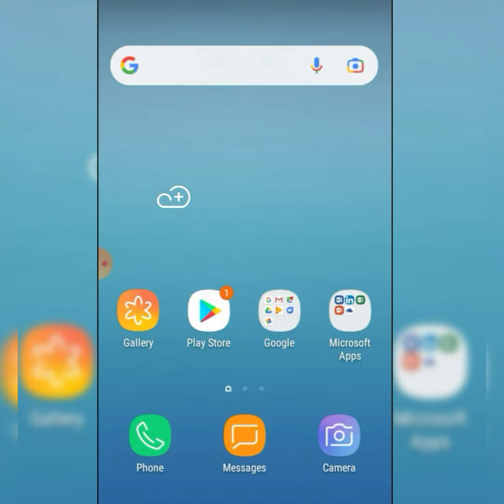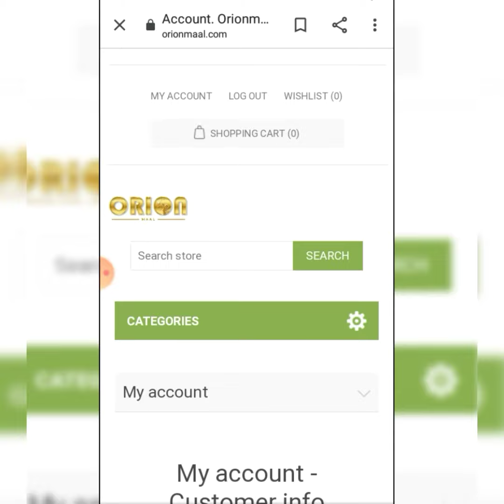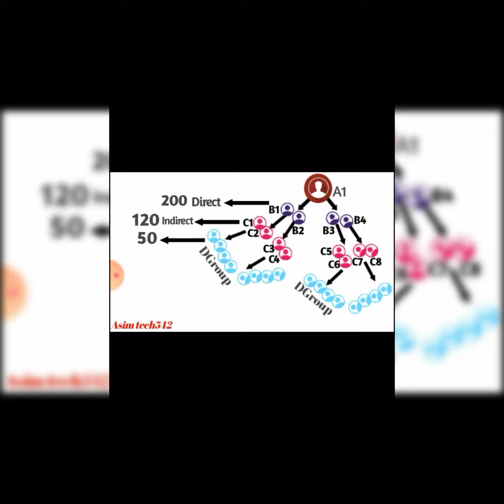What is Orionmaal||How to earn from Orionmaal website||Real earning platform||Asim tech542.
___________Follow me___________